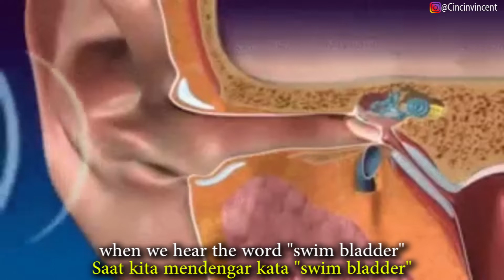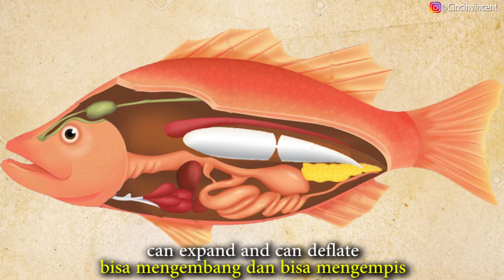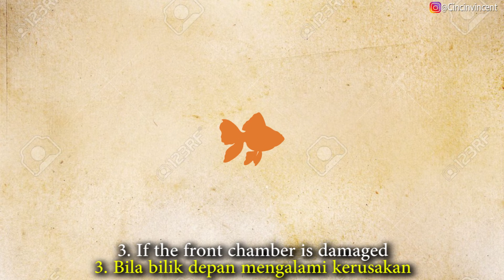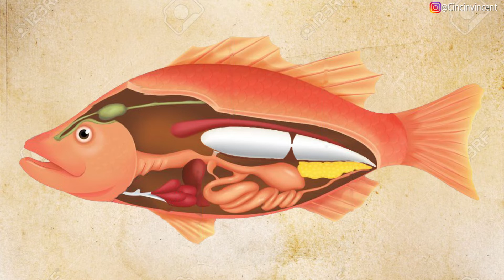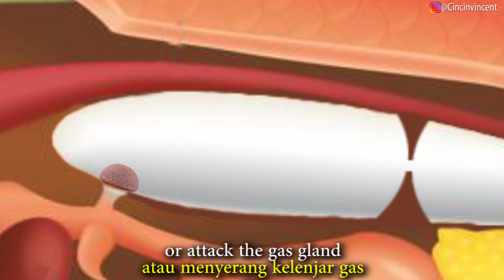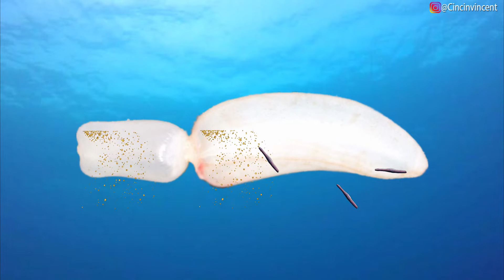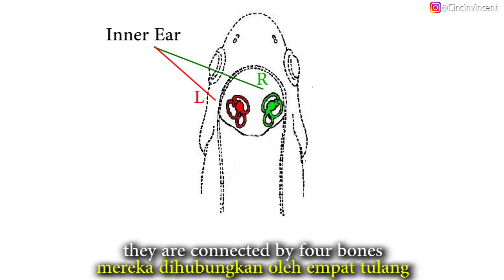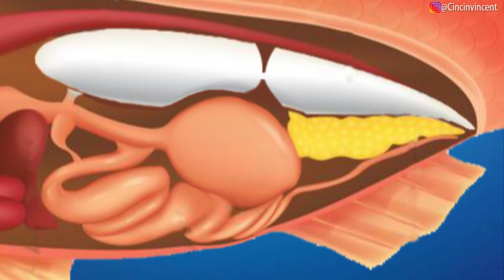Swim Bladder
when our fish have abnormalities in the swim bladder organ, then the condition will be very sad. There are upside down, drowning, floating above, facing down or up continuously. Really sad.

Usually we try to feed the boiled peas. Sometimes it works, but often it fails.

Food actually goes through a different path from the swim bladder path, which is to the digestive tract. Then, how exactly does this happen?

Hopefully this video sharing can help explain.

Greetings lovers of ornamental fish.
Vincent's ring

Saat ikan kita mengalami kelainan pada organ swim bladder, maka kondisinya akan sangat menyedihkan. Ada yang terbalik, tenggelam, terus terapung diatas, menghadap kebawah atau keatas terus-menerus. Benar-benar menyedihkan.

Biasanya kita mencoba dengan memberi makan kacang polong rebus. Terkadang berhasil, namun sering pula gagal.

Sebenarnya makanan memang melalui jalur yang berbeda dengan saluran swim bladder, yaitu ke saluran pencernaan. Lalu, bagaimana sebenarnya hal ini terjadi?

Semoga sharing video ini dapat membantu menjelaskan.

Salam pencinta ikan hias.
Cincin Vincent